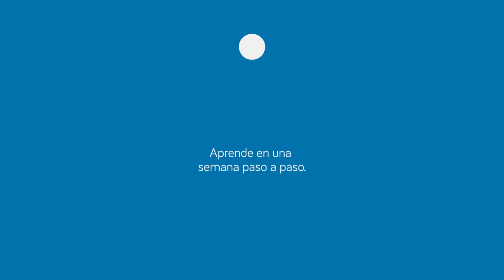Automatizar el marketing | Cómo empezar | Linkedin y active campaign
Así iniciamos un brainstorming sobre cómo tratar la automatización concreta de un cliente , usando varias herramientas de programación que implican LinkedIn,  posiblemente un CRM y también al sistema de email marketing de active campaign ... todo ello bien aderezado con un poquito de marketing de contenido,  inbound marketing , captación de leads y seguimiento.Hablamos de ello Gabriel ginard experto en SEO y en programación de automatismos y Juanjo Amengual ,especialista en marketing business to business, email marketing y LinkedIn.